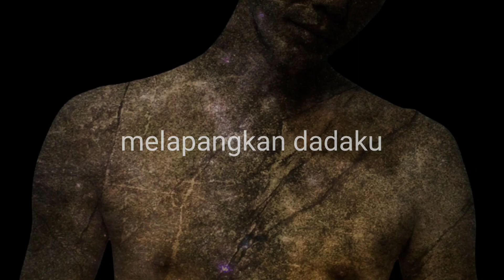Yang Inti dari "Inti Lambung"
bincang lirik lagu "Ini Lambung"